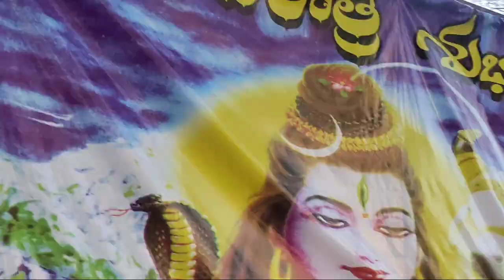రాకేష్ బోనం అన్న మహాశివరాత్రి దానం | Maha Shivaratri GoMatha🐄 pooja🙏🙏 Rakesh Bonam Anna